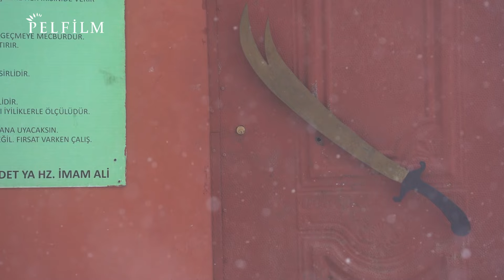JINMA - VORE VARENA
Aboneyên hêja ji bo piştgiriyê vîdeoyên me temaşe bikin û pêşniyarî hevalên xwe bikin.

Ji kerema xwe re lînkên bernameyên me di rewşa (durum) Whatsapê de parve bikin.

Değerli Aboneler kanalımıza destek için videolarımızı izleyip arkadaşlarınıza önerin.

Programlarımızın linklerini whatsap durumlarınızda paylaşabilirsiniz.